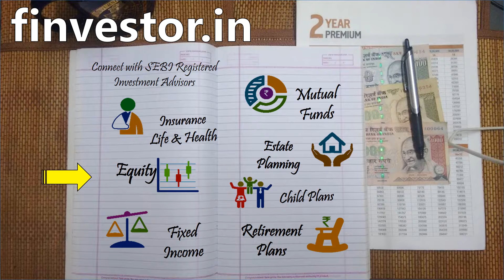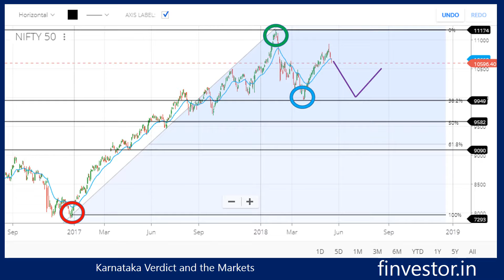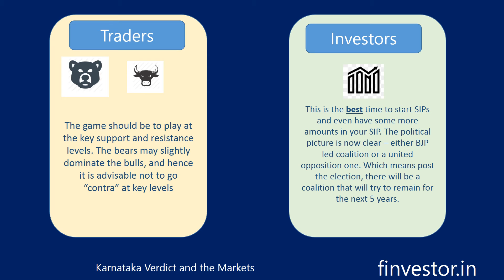Karnataka Verdict and Nifty Sensex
How to trade and invest in the Stock Markets post the drama in Karnataka.